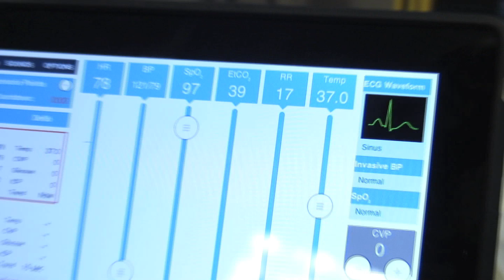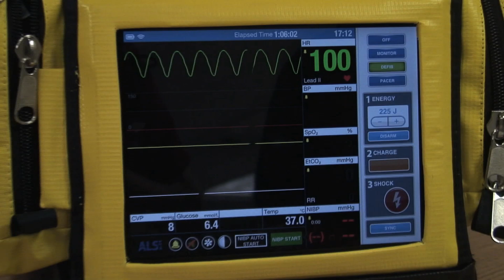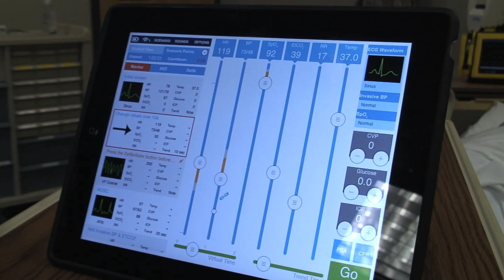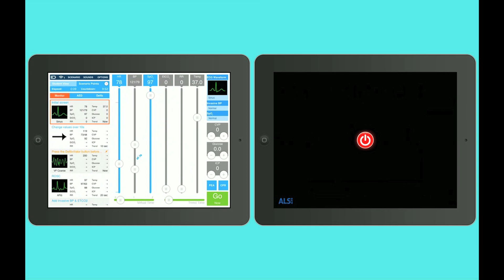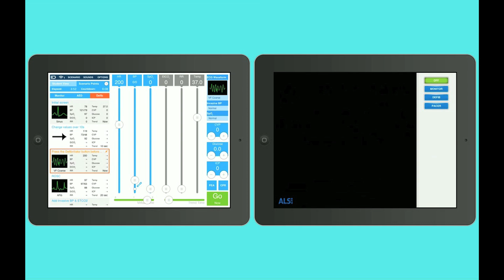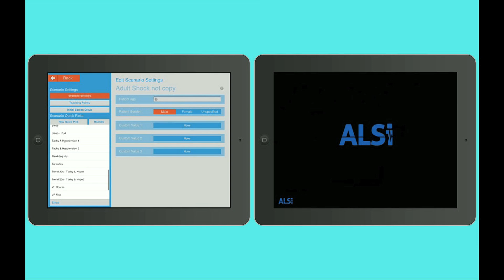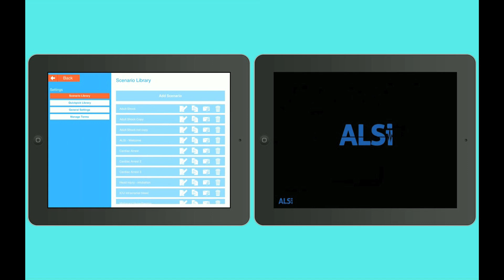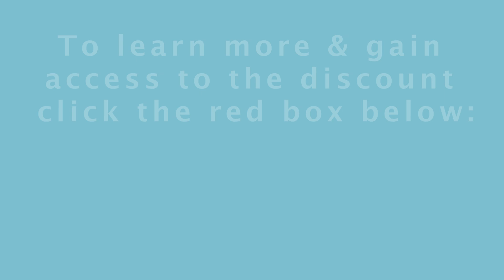ALSi from iSimulate Affordably Increases Simulation Fidelity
iSimulate increases medical simulation realism by allowing you to add an "ALSi" patient monitor to any low or mid-fidelity manikin, standardized patient or task trainer. interviews iSimulate rep Chad Lukens, and takes a screen-captured tour of the ipad run product.